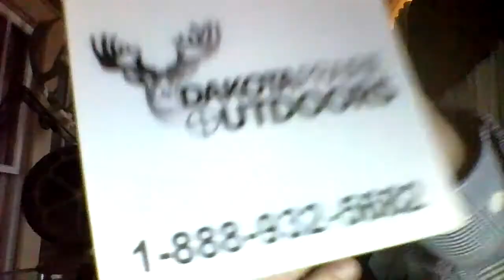Talking Fossils Fuels and Hunting